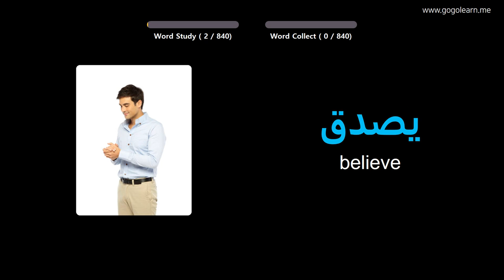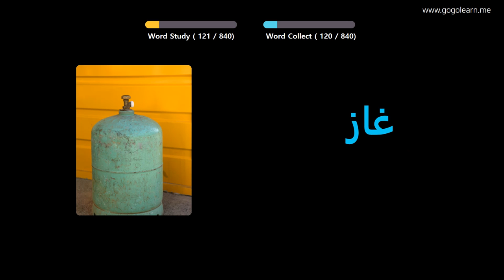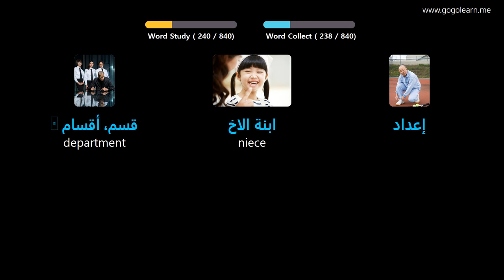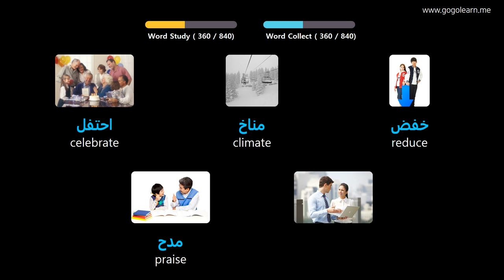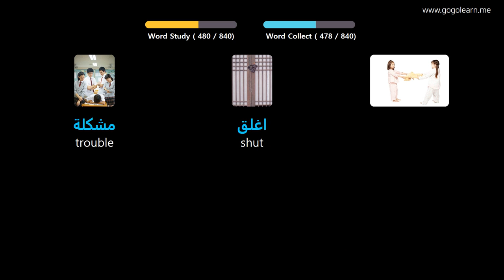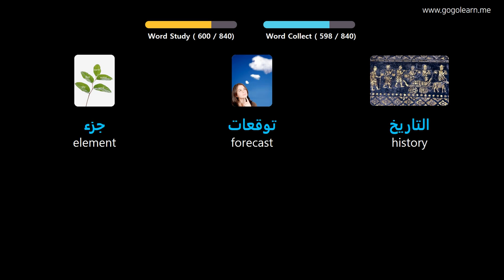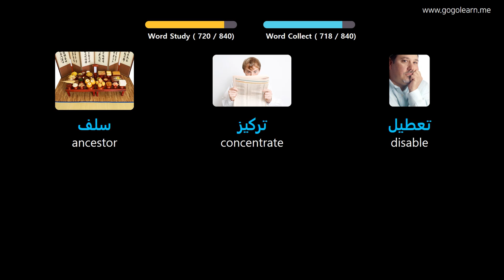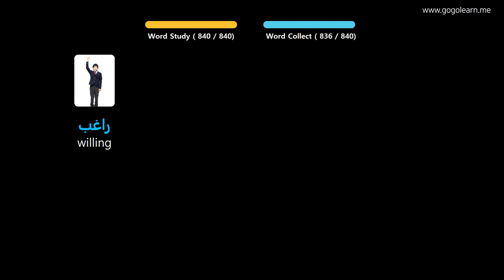Learn Arabic Through Pictures |Arabic Vocabulary Middle School | Golearn